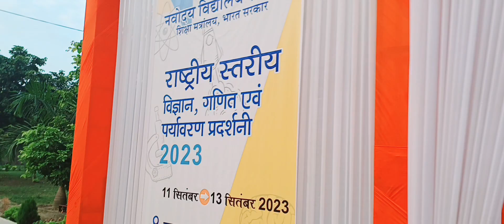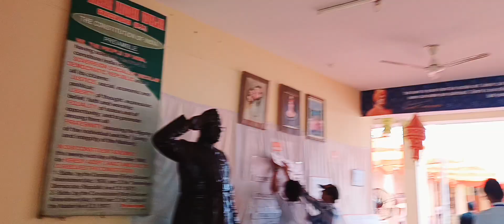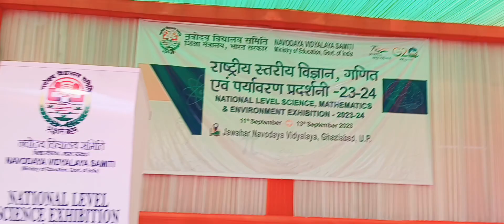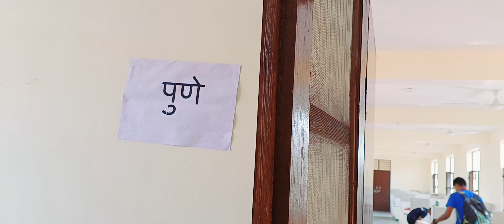Jnv Gaziabad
uttrapradesh